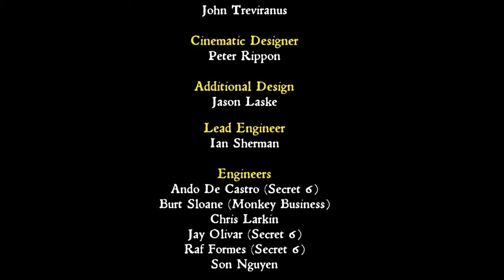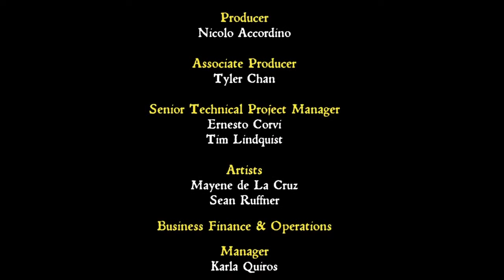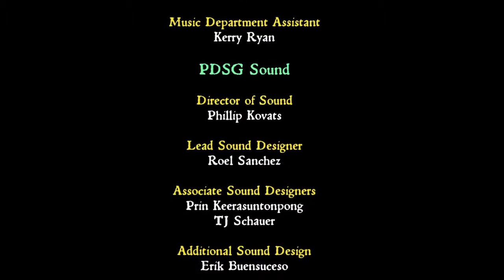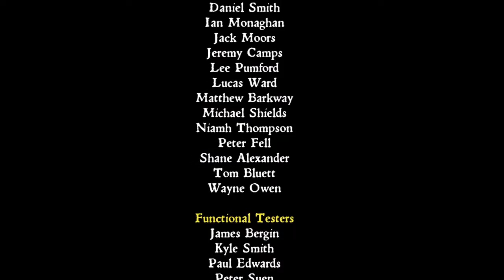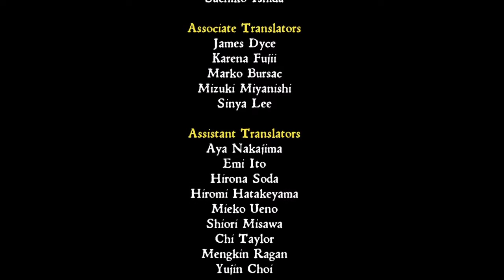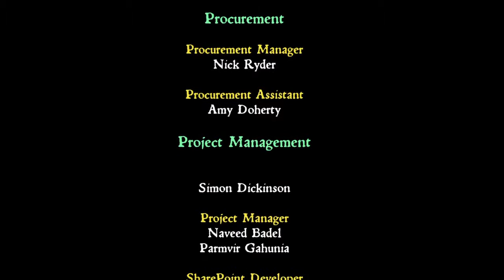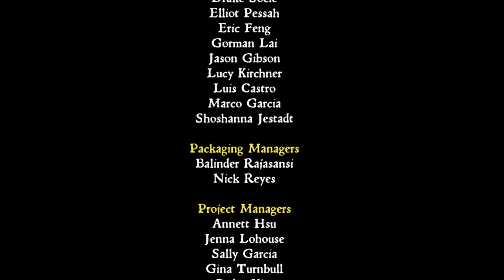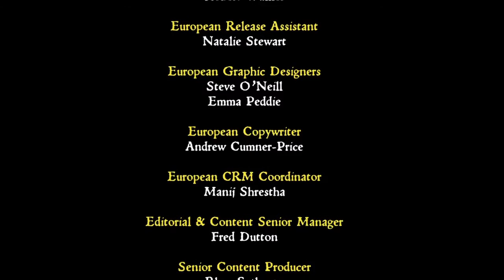MediEvil - 23 - Review des trophées et Fin de Zarok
'Regarde dans le Rétro', let's play et aventures de jeux rétro.
14 novembre 2019